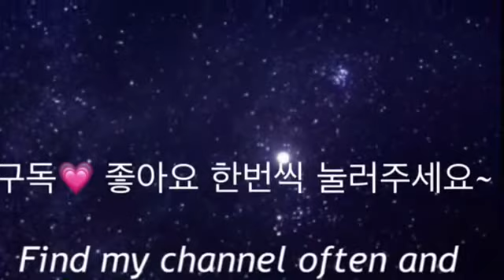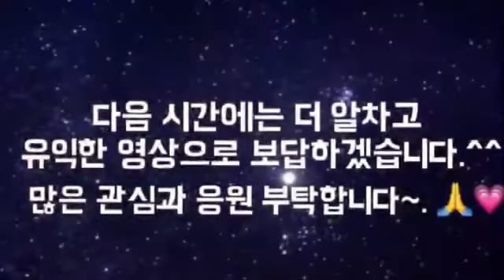1분 클렌징 워터 만들기ㅣ테스트 리뷰 ㅣ설명참조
안녕하세요. 메리의 라이프입니다.

1분이면 만들 수 있는 클렌징워터 만드는 영상을 가져왔어요.

테스트 리뷰도 (워터프루프도 지워지는지 ) 포함된 영상입니다.

알로에수딩젤 말고 알로에베라겔(알로에 베라워터)이라고 천연 성

분을 넣으시면 더 좋아요~

1,2 헥산디올 (보존제) 말고 나프리나 다른 보존제 넣으셔도 됩니다.

알로에베라겔(알로에베라워터)만들었을 경우는 냉장보관

해도되고 상온에 두고 쓸 경우는 보존제 2g 넣으세요.

알로에 수딩젤로 만들 경우는 안넣으셔도 됩니다.